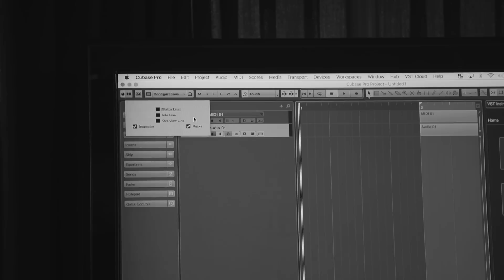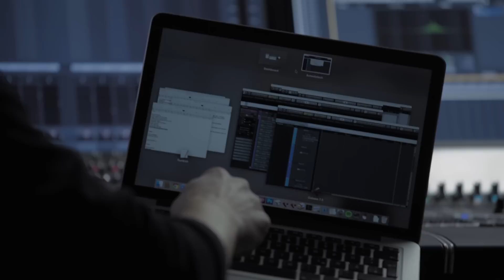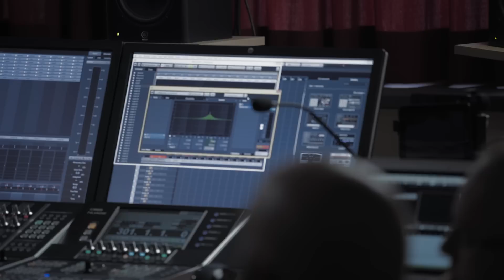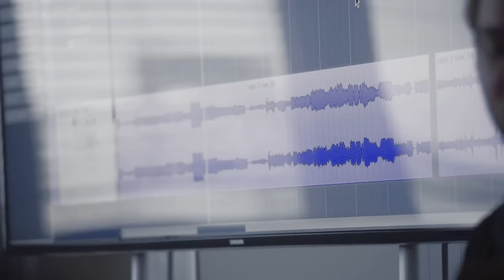Nils Frahm | Steinberg Pro Sessions 03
The Steinberg Pro Sessions invites producers and musicians to spend the day at Steinberg HQ with engineers and designers. Mutually beneficial, we receive first-hand feedback from the artist on how our gear is being used, and, in return, we’re happy to provide tips and tricks that’ll expedite the artist’s workflow.

Featuring German musician and composer Nils Frahm, Pro Session’s third episode documents how Nils dropped by our office to talk about his approach to music and creative sound design.

It’s the spot for you to discover all the great Steinberg products that elevate the capabilities of your music production studio and unique nature of your sound and music. Check it out and level up:

• Buy our Software from the Steinberg Online Shop and profit from ground-breaking features, streamlined workflows and stunning plug-ins:

• If you require assistance with driver installation, registration, activation or re-activation visit our support forums and read the Knowledge Base support articles. Also get the latest support news and become part of the community at:

Make sure to also...

• On Twitter, stay up to date getting the latest news, updates and special offers anytime and anywhere:

• Check out our SoundCloud profile and listen to great demo tracks and samples, synthesizer preset phrases and more: